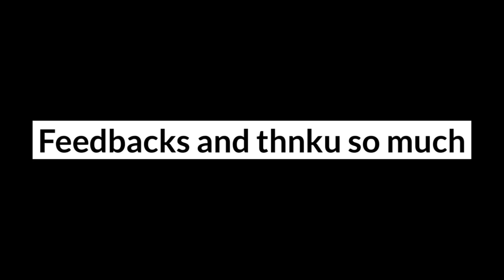Finally I leave my favourite 🤩 Hospital 😢😢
Saraswati group of college gharuan Chandigarh
Mohali Punjab

SGC has completely changed my life. It has been an incredible journey working with our seniors on review papers and research activities. The monthly research activities and paper presentations have expanded my horizons in ways I couldn't